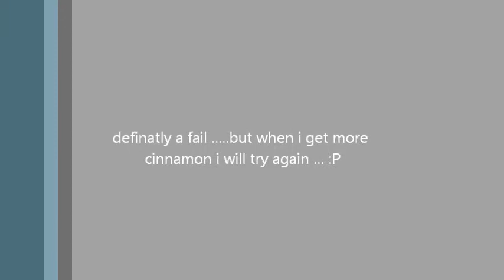cinnamon challenge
Ha MaDe YoU lOoK!